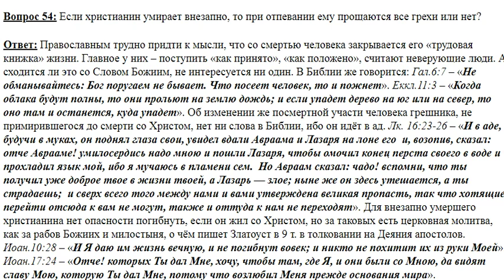54. При отпевании христианина прощаются ему все грехи или нет?